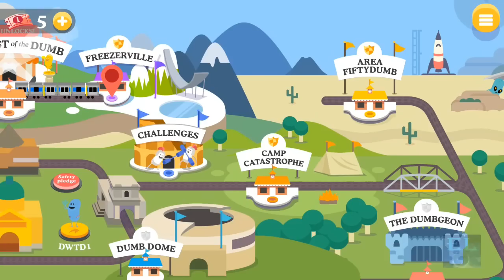[EL] DUEMILA MODI PER MORIRE! | Dumb Ways to Die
Cari Amici, di certo avrete sentito parlare di questo gioco, sotto forma di canzone, di parodia o di chissà cosa! Nato come campagna per promuovere la sicurezza, "Dumb Ways to Die" è diventato un vero e proprio meme!

✖ Intro/Outro Music:
Title: Brexain - The Magician